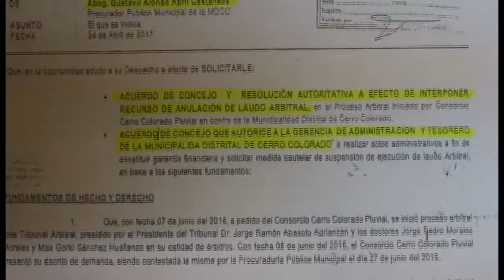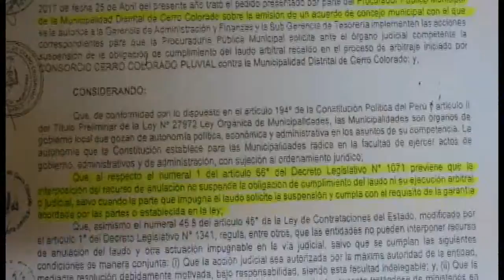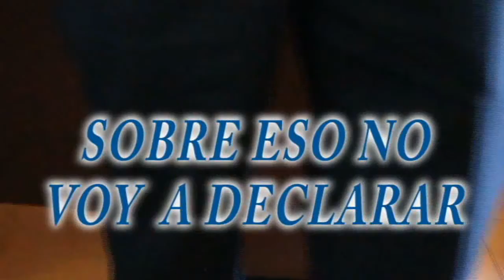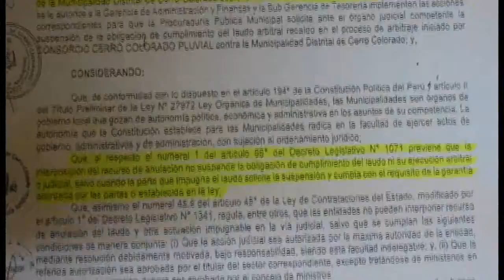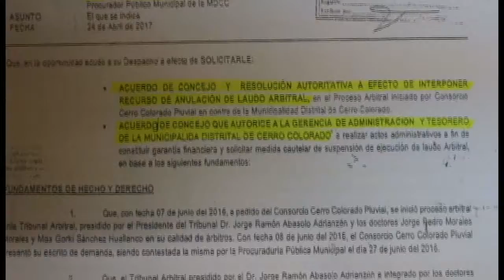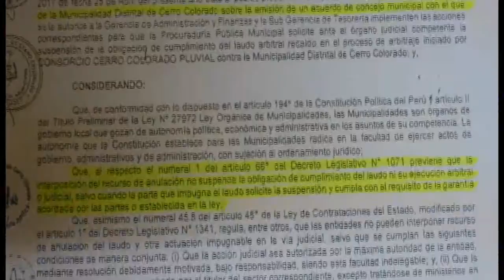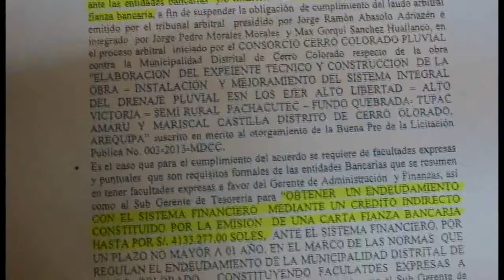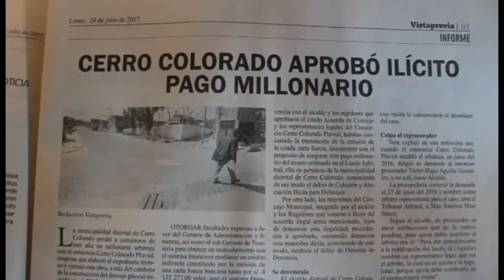VISTAPREVIA TEVE reportaje cerro colorado